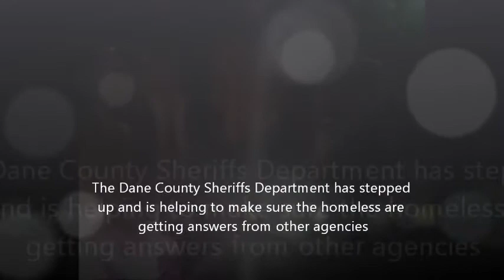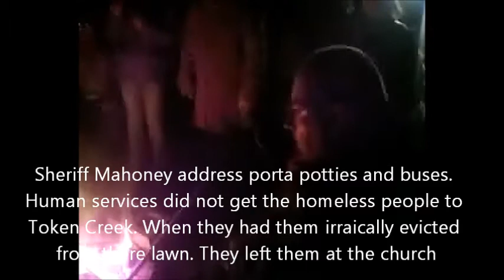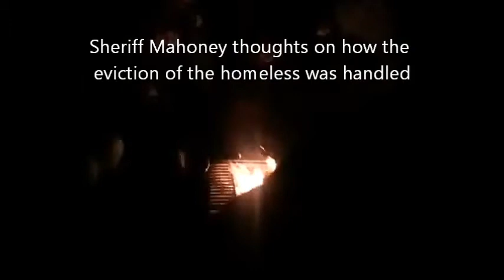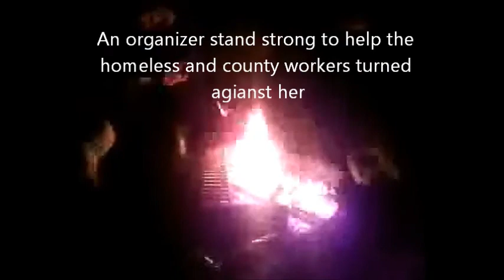Sheriff Mahoney Speaks to Homeless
Sheriff Mahoney was willing to listen in the past during the Wisconsin uprising and the first occupation two years ago. When Walker ordered all the police to the Capitol. A person who camped at the Capitol says: "The first occupation when thousands of people we're sleeping inside the Capitol. Sheriff Mahoney was the only one to say -No we are not the castle guards and ordered his deputies away from the capitol. "The homeless feel like communication have opened up. Before this all we got from the county was emails... Lynn Green head of social services said they offered us the world the only thing they offered us was Token Creek Park and the homeless had to find there own way out to it. Thank you to the Dane County Sheriffs Department for opening this dialogue. Special thanks to "Wiggie" from Dane County for caring about the homeless and coming out frequently and bring heaters, extension cords, and water
Occupy Madison II for the Homeless